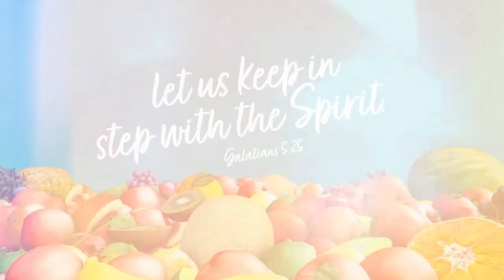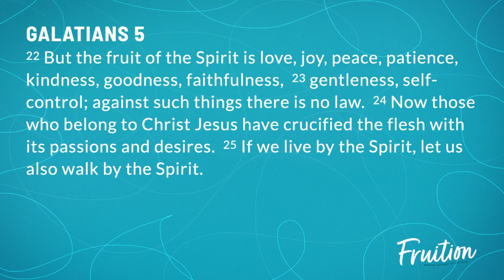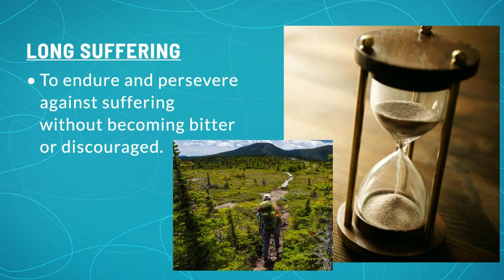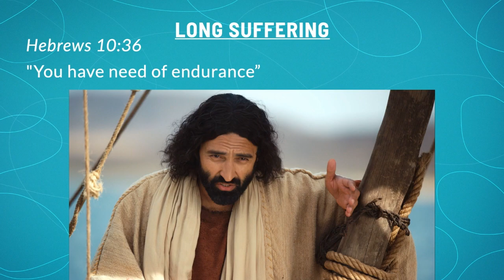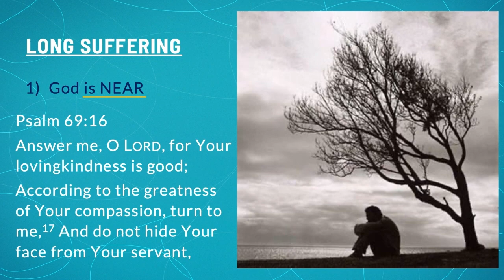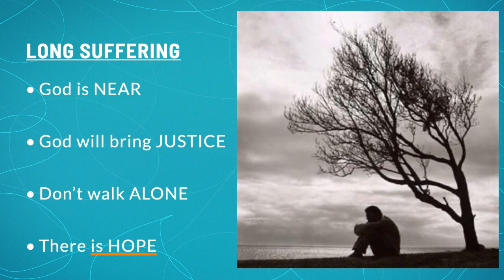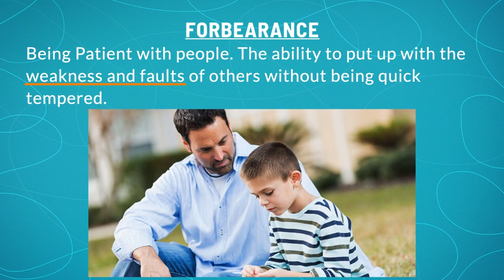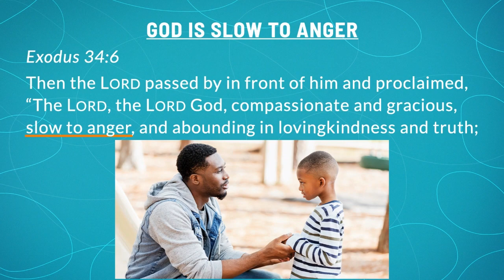Sunday Sermon | Fruition: Patience | June 26, 2022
Pastor Jason Smith continues our series on the Fruit of the Spirit in Galatians 5, looking at the patience we can have from God.